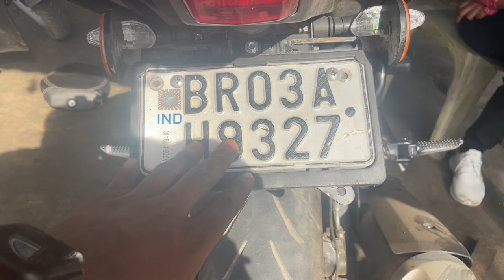Best and cheap tail tidy x-type & for all bike || how to install tail tidy in R15 V4M 🥰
How to installed tail tidy for R15 V4M.
X-type tail tidy .
Tail tidy